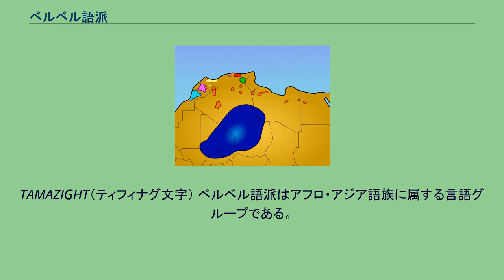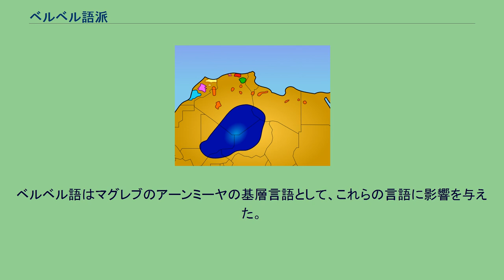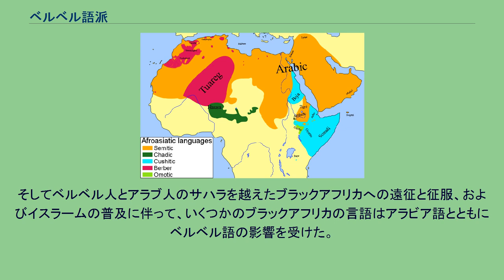ベルベル語派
アフロ・アジア語族
TAMAZIGHT（ティフィナグ文字） ベルベル語派はアフロ・アジア語族に属する言語グループである。
現在主にモロッコ、アルジェリア、リビアで話されている。
モロッコ、アルジェリアともアラビア語を重要視する政策をとるため、ベルベル語派の言語の話者は辺鄙な山間部の村などに多く、家庭の中でしか話さないこともある。
しかし、アラビア語が広まる以前には、北アフリカで幅広く話されていた。
古代のヌミディアで使われたヌミディア語はおそらくベルベル語派に属すると言われている。
チュニジア・アルジェリア・モロッコに紀元前2世紀ごろの碑文が1000以上残されているが、充分に解読されていない。
モロッコで話されるベルベル語派の言語には、タリフィート（リーフ語）、タマジグト（中央アトラス・アマジグ語）、タシュリヒート（シルハ語）の3つの言語がある。
タリフィートは北モロッコのリーフ地方、タマジグトは中央モロッコ、タシュリヒートは大アトラス山脈で話される。
アルジェリアの主要な言語はカビル語であるが、シャウィーア語など、それ以外の言語もある。
トゥアレグ語はアルジェリア・マリ・ニジェールで話される。
より小さな言語がチュニジア、リビア、エジプト、モーリタニアで話されている。
カナリア諸島で話されていたグアンチェ語は16世紀に消滅したが、おそらくベルベル語派の言語だった。
ベルベル語派の言語の話者は「ベルベル語」という呼称を一般に好まない。
これはベルベルがギリシャ語で「言葉がわからない人」を意味するバルバロイから由来することによる。
今日ヨーロッパ諸国で比較的よく用いられる言い換えは、本来北モロッコで話されるベルベル語を意味するタマジグト（タマズィグト）である。
特に北部ベルベル語を指すときにはこの表現が好んで用いられる。
発話例 北アフリカ諸国ではベルベル語派の言語の話者を公式の人口統計で集計していないため、正確な話者人口を知ることは困難である。
ベルベル語派の言語の話者はモロッコ、アルジェリアのほか、中央アフリカ諸国、エジプト、フランスなどに住む。
1952年の A. バセットの概算によれば、全世界で約550万人である。
1996年のジョン・A・グライムズの推計によるとベルベル語派の主要な7言語の合計は860万人ほどである。
北アフリカにおけるベルベル語派の分布 永きに渡って他の民族による侵略と支配を受けてきたベルベル人の歴史を反映して、ベルベル語には多くの他の言語の痕跡が刻まれている。
フェニキア語、ラテン語、ゲルマン語、ギリシャ語など古代にベルベルを征服した民族の言語からの借用語も少なくないが、もっともベルベル語に影響を与えたのはアラビア語である。
イスラーム教徒の北アフリカ侵入とベルベル人居住地の征服により、ベルベル人はイスラーム化が進み、言語的にもアラビア語の強い影響を受けた。
現在のベルベル語がアラビア文字で書かれることが多いのも、アラビア語の影響であることは言うまでもない。
さらに近現代に入ると、スペインとさらにはフランスの侵略と植民地支配により、ベルベル語にはスペイン語やフランス語の単語が多く流入した。
ベルベル語はマグレブのアーンミーヤの基層言語として、これらの言語に影響を与えた。
これはエジプト・アラビア語に対するコプト語の役割と類似している。
またムスリムのイベリア半島支配の結果として、スペイン語やポルトガル語などのイベロ・ロマンス諸語にはアラビア語ほどではないにせよベルベル語の影響が見られる。
そしてベルベル人とアラブ人のサハラを越えたブラックアフリカへの遠征と征服、およびイスラームの普及に伴って、いくつかのブラックアフリカの言語はアラビア語とともにベルベル語の影響を受けた。